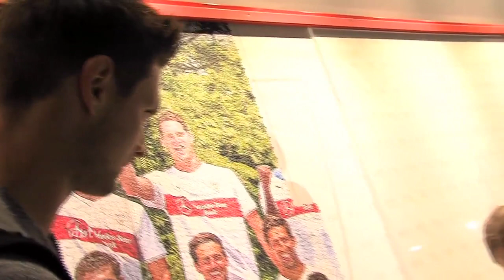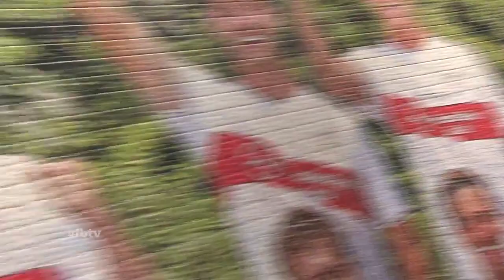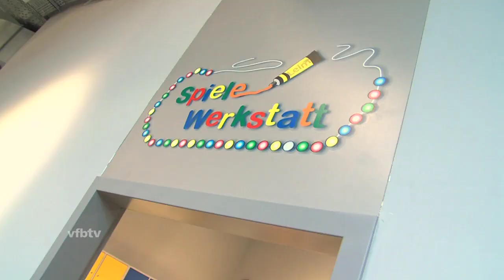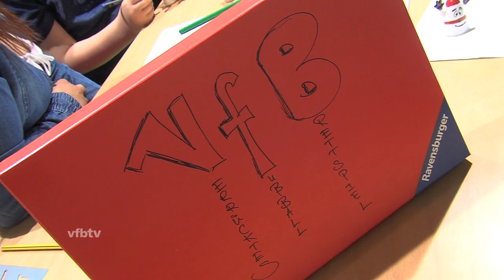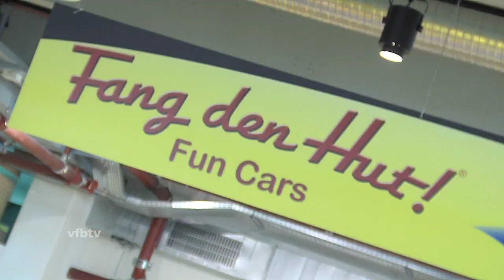Besuch mit Diego in der Ravensburger Kinderwelt HD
Sven Ulreich und Christian Gentner mit Diego zu Besuch in der Ravensburger Kinderwelt
Quelle: vfbtv